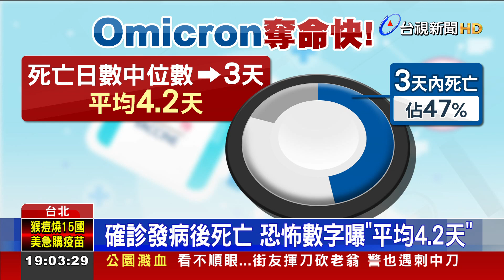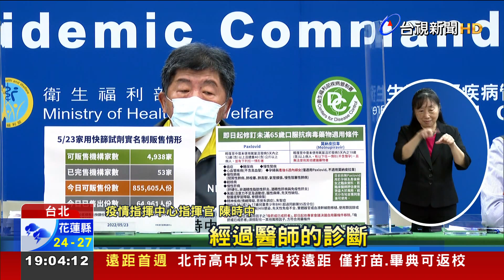確診發病後死亡 恐怖數字曝"平均4.2天"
隨著國內快速死亡案例增加，今天(23日)指揮中心也公布數據，確診者發病後死亡的統計，平均會在4.2天死亡！更有百分之47的死亡個案不到3天就死亡，就有專家建議，在感染Omicron後的3到4天是病毒複製期，因此應該把提供抗病毒藥物的時間，從發病5天內縮短到3天內，對此陳時中表示，目前沒有限定給藥時間，而是越快給越好，另外對於重症的標準也「有點太嚴格」，將找專家討論修改。